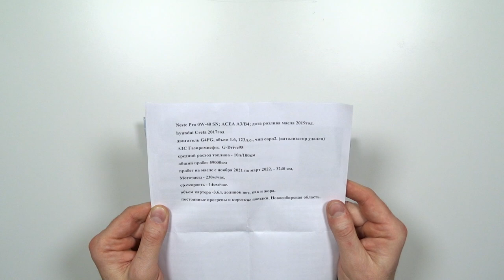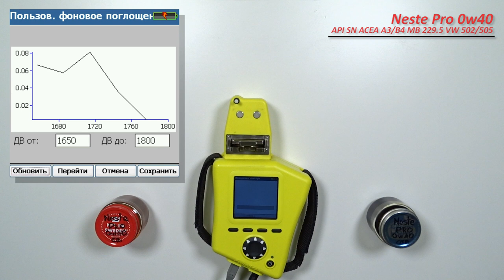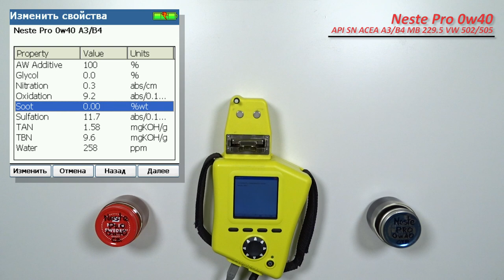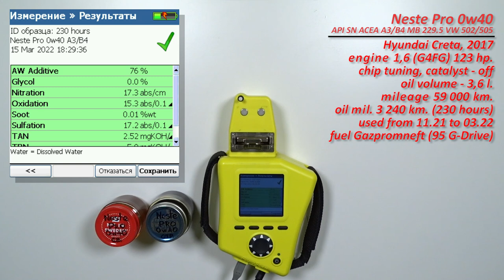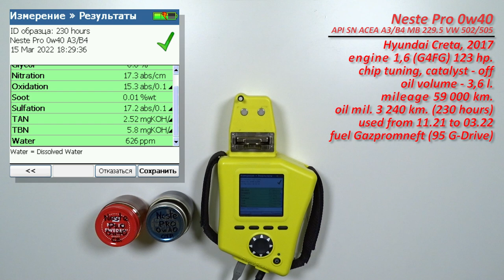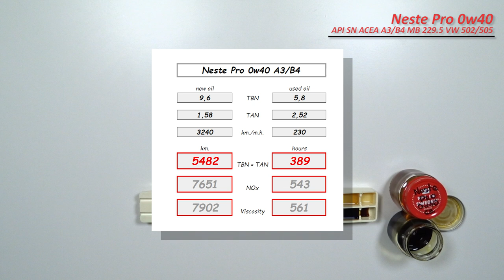Neste Pro 0w40 (отработка из Hyundai, 230 моточасов, бензин)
Юрий из Новосибирской область, прислал образцы свежего масла Nesta Pro 0w40.

Классификация производителей

API SN, SM, SL, SJ
ACEA A3/B4
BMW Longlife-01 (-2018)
Ford WSS-M2C937-A
MB 229.1
Porsche A40

Официальные одобрения производителей техники

MB-Approval 229.3/229,5
Renault RN0700/RN0710

И отработка данного масла с пробегом 3 240 км. (230 моточасов)
Масло использовалось в  автомобиле Hyundai Creta, 2017 г.в.
с двигателем 1,6 ( G4FG, бензин), 123 л.с., чип евро - 2, катализатор удален.
средний расход топлива - 10 л/100 км.
использовалось с ноября 2021 по март 2022 гг.
без доливок
режим эксплуатации, короткие поездки, постоянные прогревы.
без доливок

Топливо  Газпромнефть (95 G-Drive)

Благодарю Юрия, за образцы и поддержку канала!